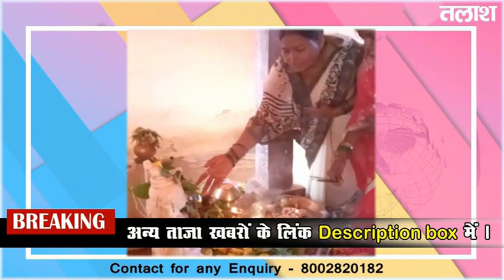Dhurki - सुदूरवर्ती गांवों सहित पहली सोमवारी श्रद्वालुओं ने विभिन्न शिवालयों में किया जलाभिषेक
प्रखंड वार खबरें